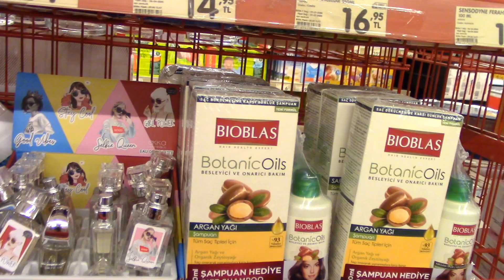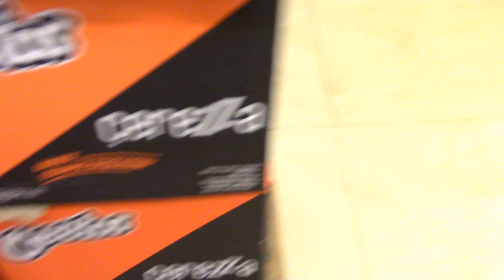WE RECEIVE OUR FAVORITE ICE CREAM (Kids Shopping Videos)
Almira and her mother went to the grocery store to buy their favorite ice cream..There were many ice creams in the market..But Almira was looking for the ice cream she wanted...Do you think she found the ice cream she wanted?  The answer to the question is in our children's shopping video...

Merhaba Arkadaşlar Ben  Almira Beste 4 Yaşındayım. Pekingese cinsi Köpeğim max'i çok seviyorum. Her gün annem ve kardeşim Ata Berk ile beraber eğlenceli, komik, çocuk oyunları,oyuncak videoları,evcil hayvanımızla videolar çekiyoruz.

Gülmeyi ve çok eğlenmeyi unutmayın..